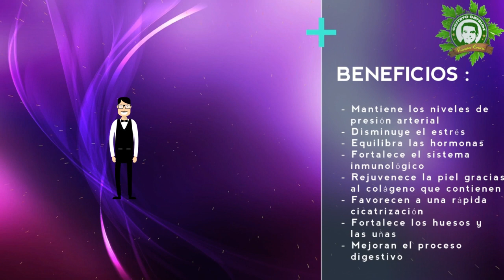Doctores No Hablan de Esto Con Sus Pacientes, Pero Las Patas de Pollo Tienen un Secreto…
La alimentación es algo primordial para toda persona. El pollo es una de las carnes más consumidas a nivel mundial, y de seguro que tú la consumes. Esta es una fuente importante de minerales y proteínas necesarias.

Una de las partes del pollo mas populares es la pechuga, ya que es pura carne magra y se puede cocinar de diferentes maneras. No obstante, pocas personas suelen comer las patas de pollo. Algunos no lo hacen porque dicen que son asquerosas.

Lo que la mayoría no sabe es que las patas de pollo pueden aportarnos grandes beneficios de salud. el día de hoy queremos hablarte de eso, de los beneficios de consumir patas de pollo. De esa manera, te animarás a comerlas cada vez que tengas la oportunidad.